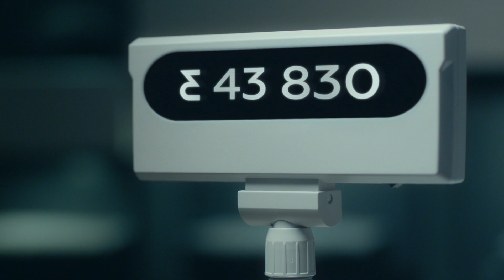Nimses Goods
Client : NIMSES
Production: BestFriendsFilm